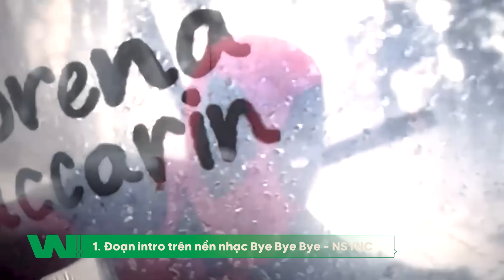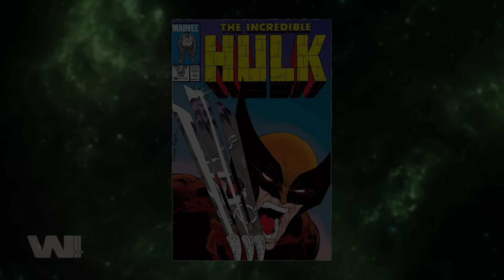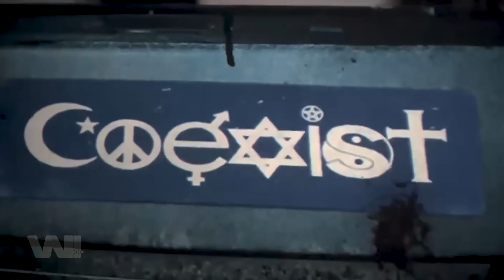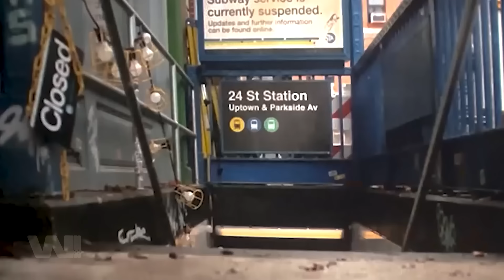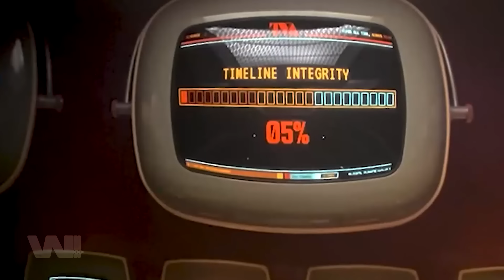10 CẢNH PHIM ẤN TƯỢNG NHẤT TRONG DEADPOOL & WOLVERINE